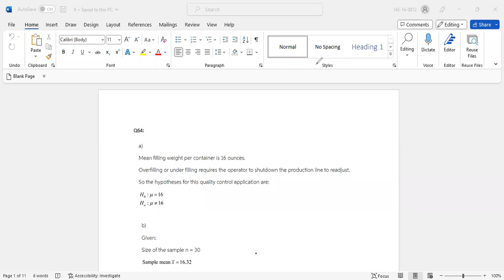Continued.. Hypothesis testing and decision Making| Chp#9|Statistical Inference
Course On Statistical Inference in Urdu | Lecture Series On Statistical Inference in Urdu| Inferential Statistics in Urdu| Statistical Inference lectures in Urdu | Continued ...
In this session, you will find discussion on Hypothesis testing and decision Making. Where it is explained that
After formulating the null and alternative hypotheses, we selected a sample and computed the value of a test statistic and the associated p-value. We then compared the p-value to a controlled probability of a Type I error, a, which is called the level of significance for the test. If p-value ≤ a, we made the conclusion “reject H0” and declared the results significant; otherwise, we made the conclusion “do not reject H0.” With a significance test, we control the probability of making the Type I error, but not the Type II error.
Thus, we recommended the conclusion “do not reject H0” rather than “accept H_{0}” because the latter puts us at risk of making the Type II error of accepting H_{0} when it is false. With the conclusion “do not reject H0,” the statistical evidence is considered inconclusive and is usually an
indication to postpone a decision or action until further research and testing can be undertaken. However, if the purpose of a hypothesis test is to make a decision when H_{0} is true and a different decision when Ha is true, the decision maker may want to, and in some cases be forced to, take action with both the conclusion do not reject H_{0} and the conclusion reject H_{0}. If this situation occurs, statisticians generally recommend controlling the probability of making a Type II error. With the probabilities of both the Type I and Type II error controlled, the conclusion from the hypothesis test is either to accept H_{0} or reject H_{0}. In the first case, H_{0} is concluded to be true, while in the second case, Ha is concluded true.
Thus, a decision and appropriate action can be taken when either conclusion is reached.